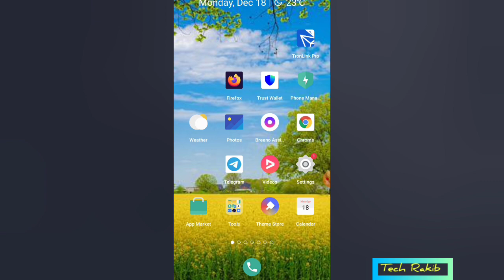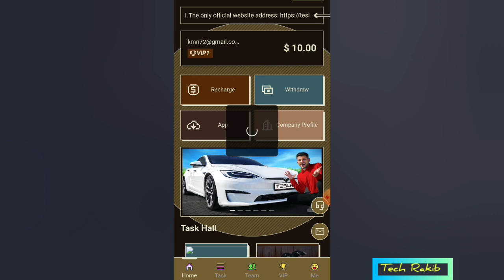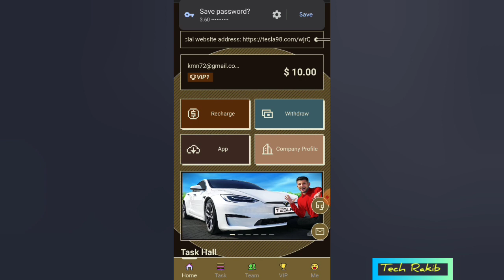New usdt earning website 2023 | Daily earn $20 | Usdt mining site | Today published site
Everyone can earn daily bonuses by investing in ad space.

Payments are automatically deposited into your account 24 hours a day.

Unlimited withdrawals every day, upgrade to VIP,

Tesla, formerly known as Tesla Motors, is the largest electric vehicle and solar panel company in the United States. It cooperates with Panasonic in the battery business to produce and sell electric vehicles, on-board computers, solar panels, and energy storage equipment and system solutions. Tesla is the world's earliest manufacturer of self-driving cars. By 2018, Tesla Motors has become the world's best-selling plug-in car company.

The minimum deposit amount is 10 USDT and the minimum withdrawal amount is 3 USDT. (0 handling fee for withdrawal)

Mission update: Updated at 8:30 PM US time === === === == == == === == === === === === == == === === === =

VIP1 investment amount: 10 USDT, daily income: 3.6 USDT

VIP2 investment amount: 99 USDT, daily income: 36 USDT

VIP3 investment amount: 298 USDT, daily income: 128 USDT

VIP4 investment amount: 588 USDT, daily income: 238 USDT

VIP5 investment amount: 988 USDT, daily income: 488 USDT

VIP6 investment amount: 2800 USDT, daily income: 1380 USDT

VIP7 investment amount: 6800 USDT, daily income: 3688 USDT

VIP8 investment amount: 12888 USDT, daily income: 6800 USDT

VIP9 investment amount: 38,000 USDT, daily income: 18,800 USDT

B-level subordinates: 3% rebate, recharge 1000USDT to get 30USDT

Team invitation policy for 24-hour team recharge

The team deposits 200 USDT within 24 hours and gets 10 USDT reward

The team deposited 800 USDT within 24 hours and received a reward of 38 USDT

The team deposited 2,000 USDT within 24 hours and received a reward of 98 USDT

The team deposited 8,000 USDT within 24 hours and received a reward of 588 USDT.

The team deposited 20,000 USDT within 24 hours and received a reward of 1888 USDT

The team deposited 80,000 USDT within 24 hours and received a reward of 8,000 USDT.

The team deposited 200,000 USDT within 24 hours and received a reward of 9999 USDT.

Note: If you are eligible, please contact customer service within 24 hours to claim your reward. After the expiration of the period, it will be deemed invalid.

1. The bonus can be withdrawn immediately, unlimited times. You will receive more commission rewards, and the commissions collected from recommended users will be directly deposited into your member account and can be withdrawn directly!

2. Tell your team that the platform registration invitation link can be promoted on any social software, as follows: Facebook, Twitter, YouTube, Instagram, TikTok, KAO KAO, WhatsApp groups, Telegram groups, etc.